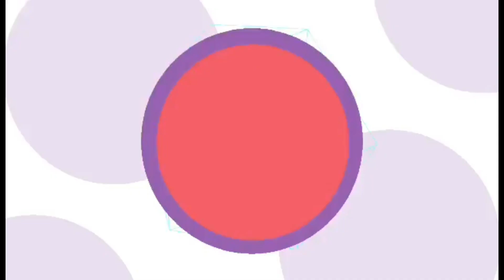HOMEMADE PIZZA | DONE 20PCS. SOLD OUT | sobrang lambot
Linkl?_t=8XTAQUHAVT0&_r=1
Sopas with Chicken Wings | Nagluto ako para Miryenda |
next:

Linkl?_t=8XTAQUHAVT0&_r=1